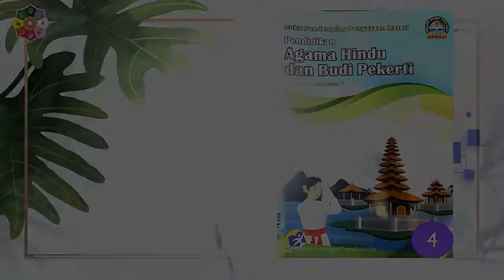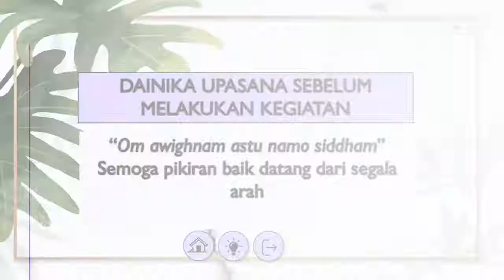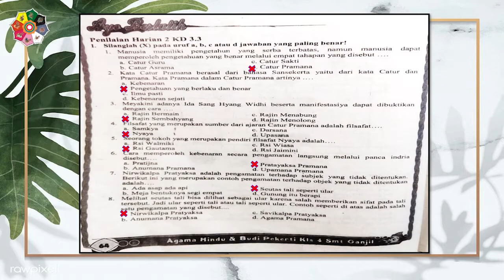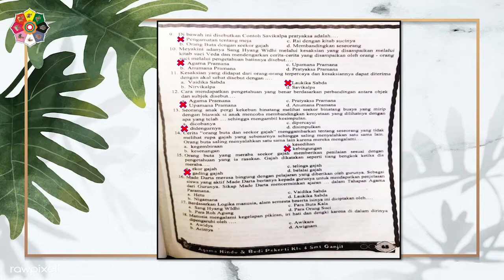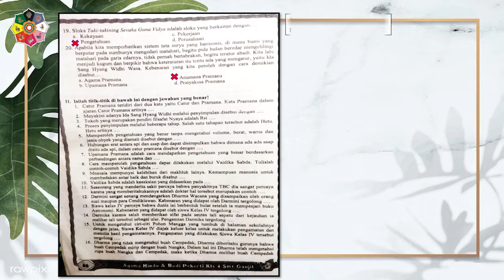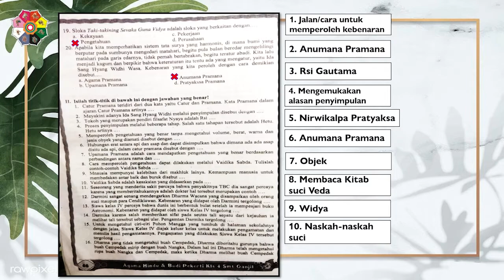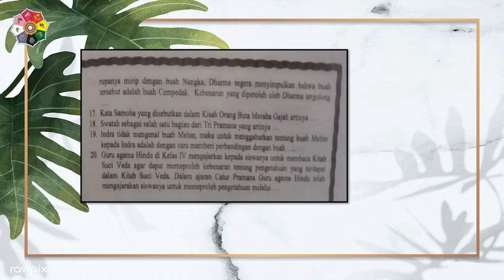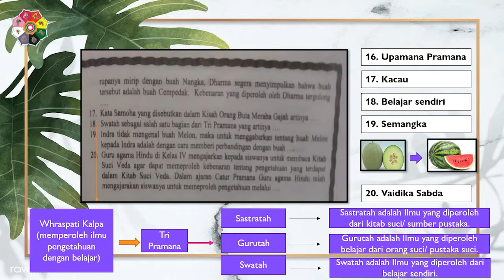LATIHAN SOAL AGAMA HINDU KELAS 4 ll CATUR PRAMANA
Mari belajar sama-sama yuk. semoga video ini bisa menjadi bahan pembelajaran bagi anak-anak di rumah.